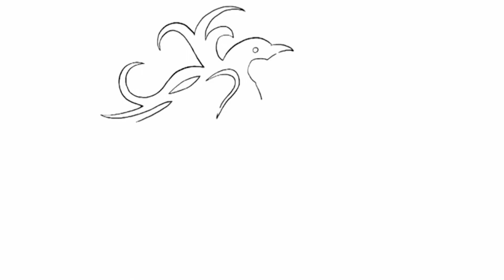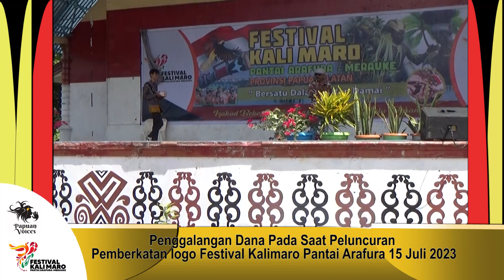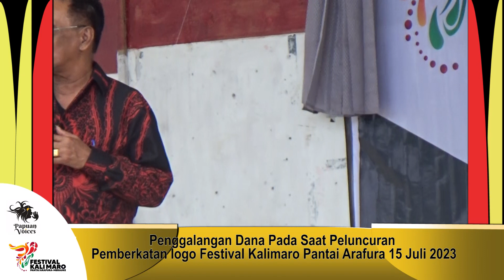mrk DUTA DUTA PARAWISATA MELELEANGKAN KOTA KOTAK BASAR UNTUK FESTIVAL KALIMARO PANTAI ARAFURA